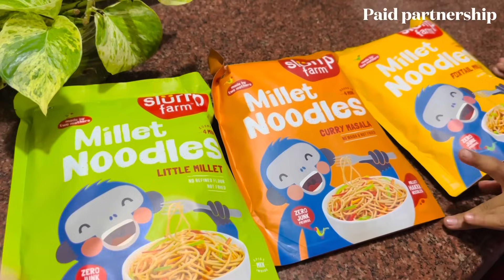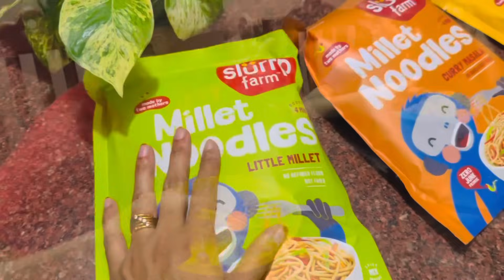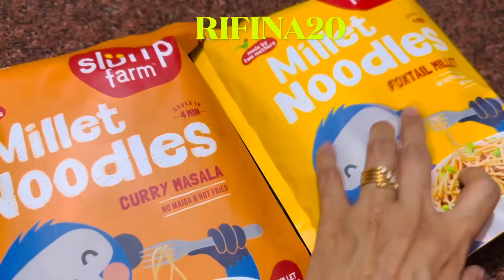A party on my special day🤩❤️ | family vlog | Rifina Nasheeth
It’s always a struggle for mothers to get their kids to eat healthy food, right? But Slurrp Farm has made it so easy with its super yummy millet noodles! These millet noodles have no maida and are made with nutritious foxtail and little millets. They are baked and not fried, and have no oil at all. Even the spice mix that comes with them is all-natural and has no refined sugar.